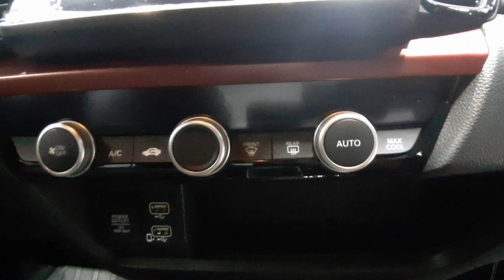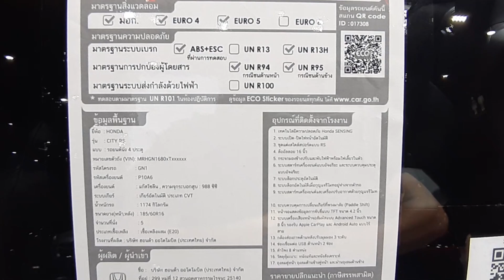New Honda City 1.0 Turbo RS | Platinum White Pearl colour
New Honda City 1.0 Turbo RS สีขาว Platinum White Pearl ภายนอก(Exterior) ภายใน(Interior) ราคาตัวรถ 749,000 บาท(BHT)